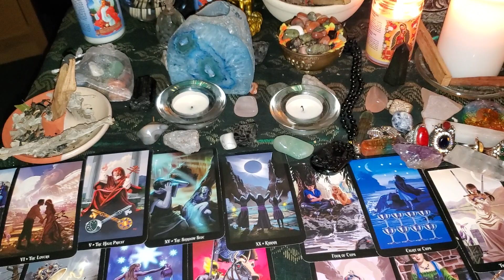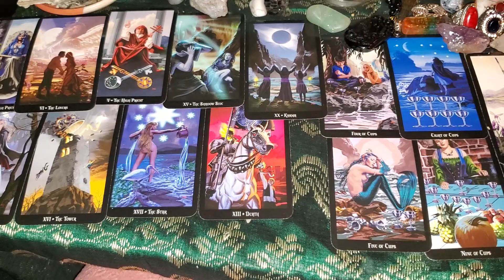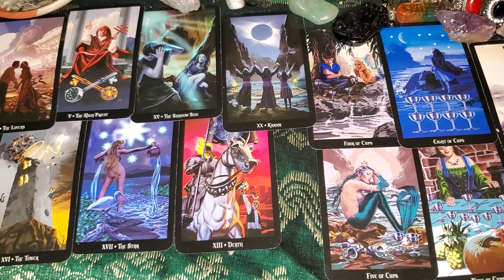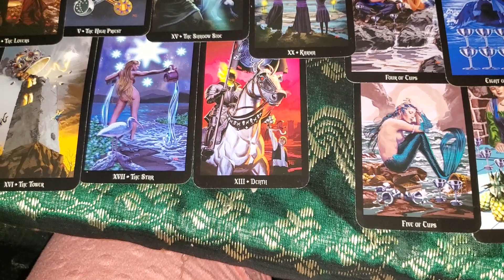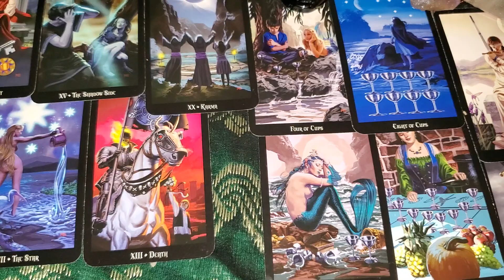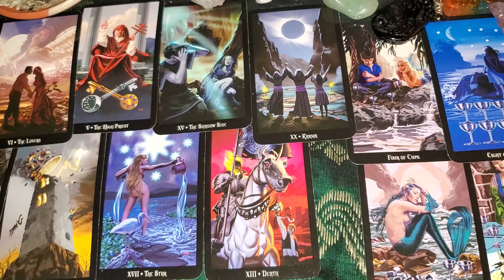TAURUS READING Walking Away n Not Looking Back! The Door is SHUT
Coming Out of Conflict Throwing in The Towel Enough is Enough The Time Has Come to Move On n Come Out From Under Fear.